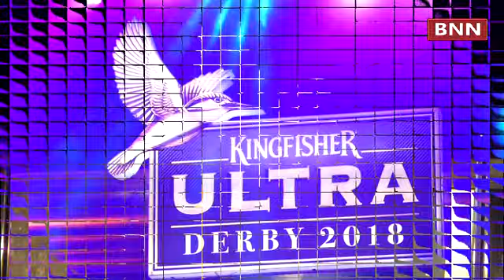Kingfisher Ultra Derby 2018 DRAW OF LOTS held at Hotel Shangri La Bengaluru